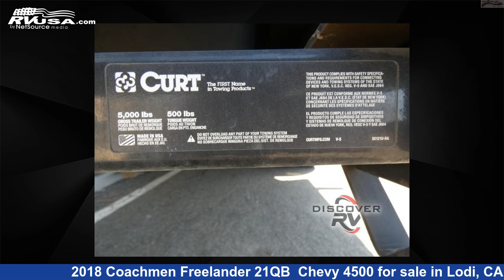Magnificent 2018 Coachmen Freelander Class C RV For Sale in Lodi, CA | RVUSA.com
This 2018 Coachmen Freelander 21QB Chevy 4500 is a Class C RV. It is located in Lodi, CA 95242 and is offered for sale by Discover RV. This Used Coachmen Is 24' 0" in length and features sleeps 6, and 50 gal fresh water capacity. The floorplan layout of this Class C features Bunk Over Cab, Rear Bath, U-Shaped Dinette. This 2018 Coachmen Freelander 21QB Chevy 4500 is built on a Chevy 4500 chassis.

Discover RV is a dealer for brands like: Heartland, Highland Ridge, Starcraft and offers the following rv services: Parts/Accessories, Service. They stock rv types such as: Class A, Class C, Fifth Wheel, Toy Hauler, Travel Trailer. For more information and pricing on this unit, To see all units available for sale by Discover RV,